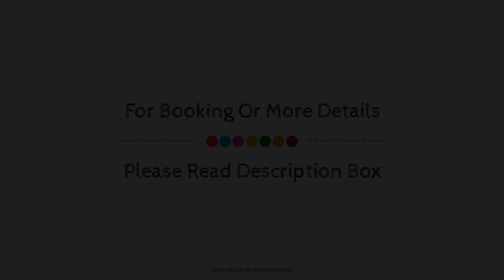JW Marriott Hotel Chandigarh, India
About Property:
Located in Chandigarh City Center, JW Marriott Hotel Chandigarh is a perfect starting point from which to explore Chandigarh. The hotel offers guests a range of services and amenities designed to provide comfort and convenience. All the necessary facilities, including 24-hour room service, facilities for disabled guests, Wi-Fi in public areas, valet parking, car park, are at hand. Guestrooms are fitted with all the amenities you need for a good night's sleep. In some of the rooms, guests can find television LCD/plasma screen, non smoking rooms, air conditioning, wake-up service, desk. Entertain the hotel's recreational facilities, including fitness center, sauna, outdoor pool, massage, pool (kids). JW Marriott Hotel Chandigarh is an excellent choice from which to explore Chandigarh or to simply relax and rejuvenate.
Searching For
1. JW Marriott Hotel Chandigarh
2. JW Marriott Hotel Chandigarh Virtual Tour
3. JW Marriott Hotel Chandigarh Rooms
4. JW Marriott Hotel Chandigarh Amenities
5. JW Marriott Hotel Chandigarh Videos
6. JW Marriott Hotel Chandigarh Offers
7. JW Marriott Hotel Chandigarh Deals
Audio Credit:
Track Title: Blank Slate
Artist: VYEN